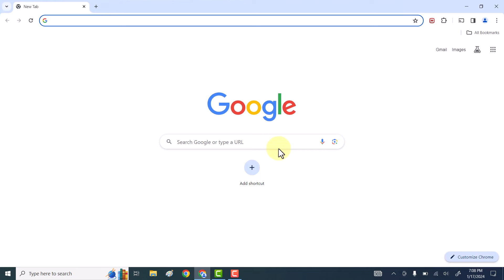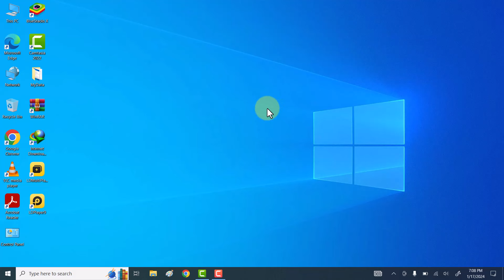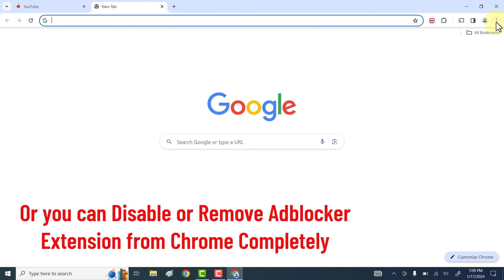(Fixed) YouTube Slow Loading & Lagging In Google Chrome | YouTube Not Working In Windows 10/11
Hi Friends, This video tutorial is about "(Fixed) YouTube Slow Loading & Lagging In Google Chrome | YouTube Not Working In Windows 10/11".

If you are facing problem youtube working very slow and lagging on google chrome then do watch my this simple tutorial in which I will share easy and quick way to (Fixed) YouTube Slow Loading & Lagging In Google Chrome | YouTube Not Working In Windows 10/11.